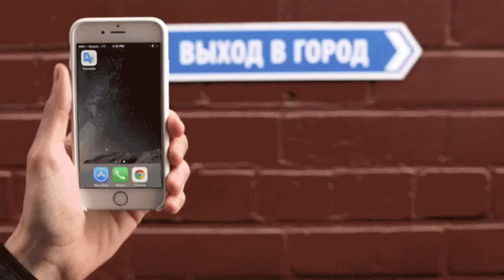Google Translate Word Lens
Google Translate Word Lens. Instantly translate text using your camera—so it’s way easier to navigate street signs in the Italian countryside or decide what to order off a Barcelona menu. While using the Translate app, just point your camera at a sign or text and you’ll see the translated text overlaid on your screen—even if you don't have an Internet or data connection.

This instant translation currently (January 2015) works for translation from English to and from French, German, Italian, Portuguese, Russian and Spanish, and we’re working to expand to more languages.